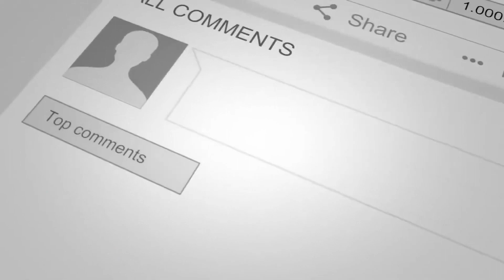Wall Combos | Fahkumram | Tekken 7 | Full wall combo guide